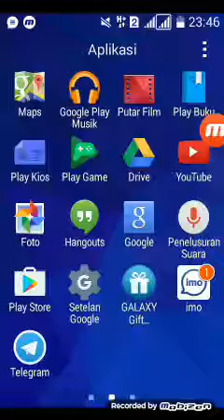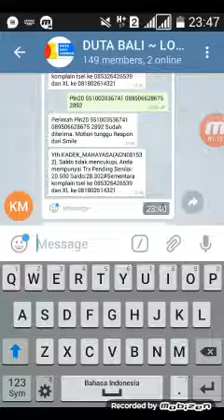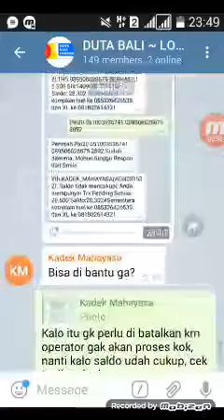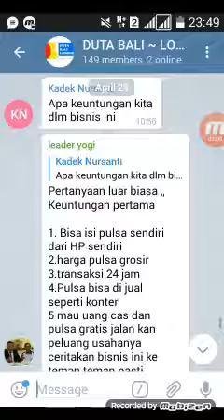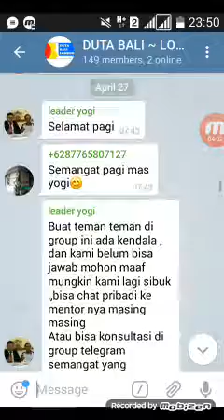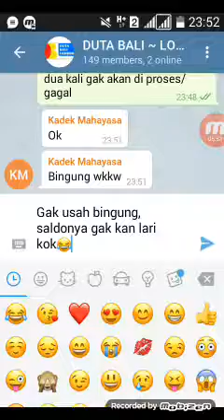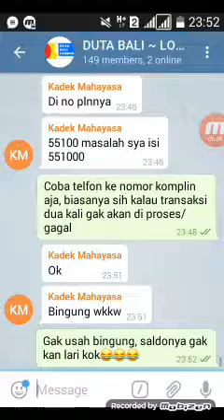bukti bimbingan dari PT. Duta Network Indonesia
Beritq terbaru hari ini menayangkan sebuah video tutorial tentang bimbingan cara kerja dan cara transaksi pulsa dari PT. Duta Network Indonesia. Berita terbaru hari ini mengupdate vidio ini sebagai salah satu bukti bahwa jika anda bergabung di dni maka anda akan di bimbing sampai bisa nah buat temen temen yang masih penasaran atau mau gabung di dni silahkan hubungi nomor saya ddi 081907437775, dan saya siap bimbing sampai anda bisa